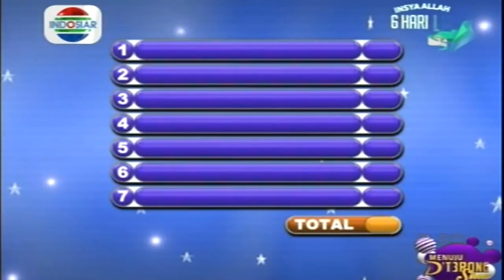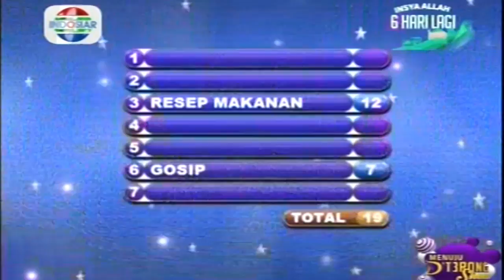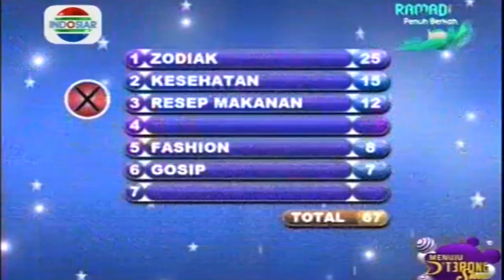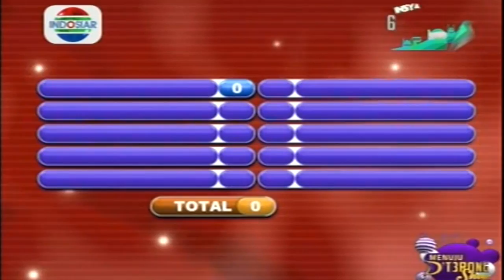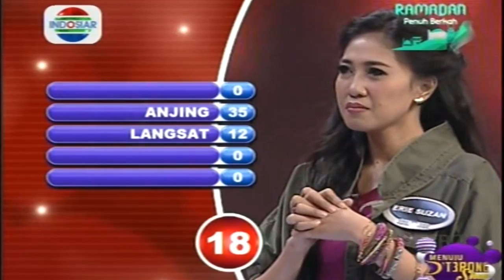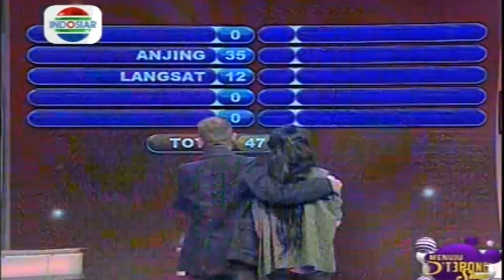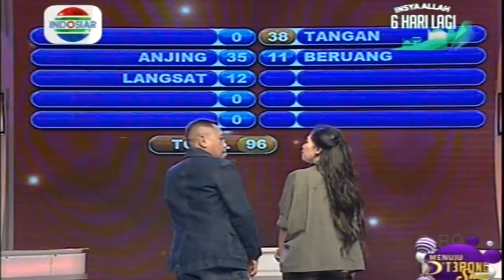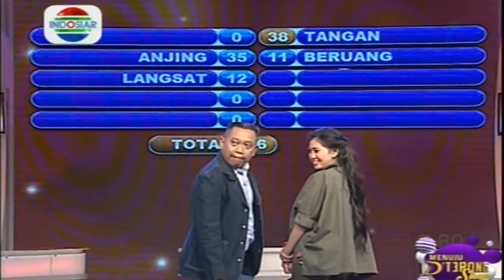New Famili 100 - Ep203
"Keluarga Melinda vs. Erie Susan